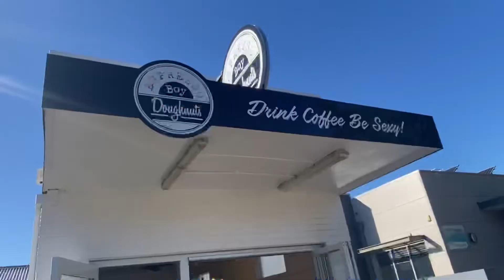Filipino Friend in Australia